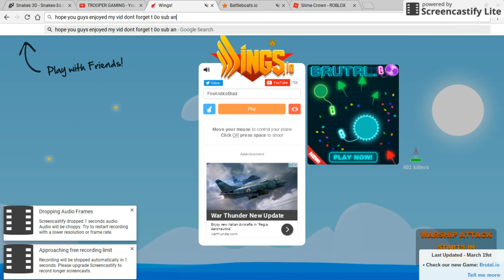I meant to say bye not bte sorry | Wings.io | Part 2